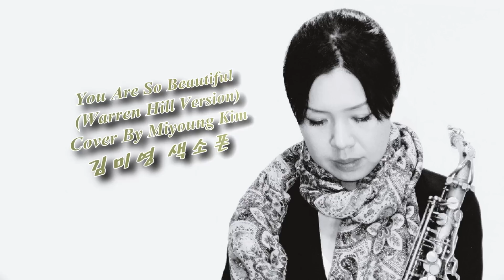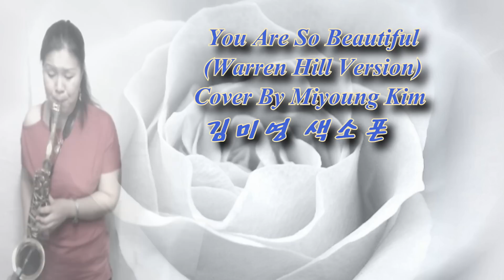색소폰연주(saxophone)-You Are So Beautiful-(김미영)Miyoung Kim-색소폰 연주-Warren Hill Ver